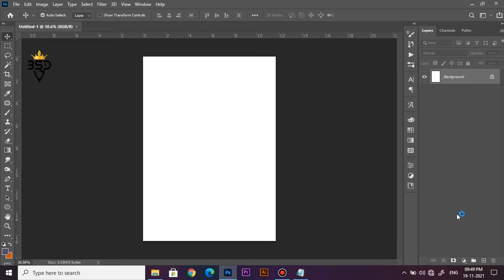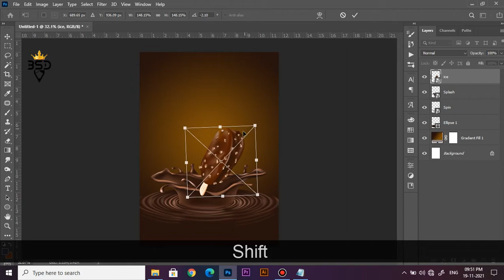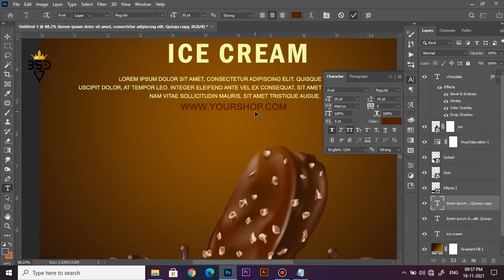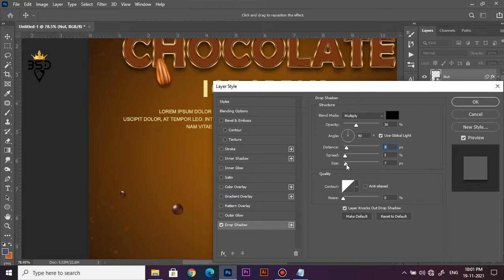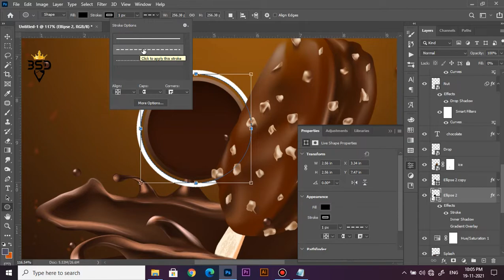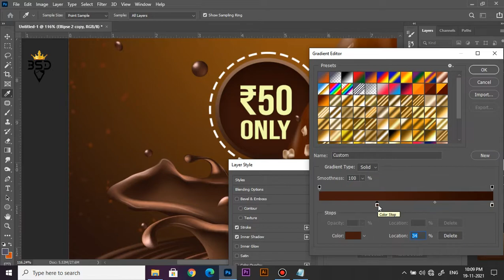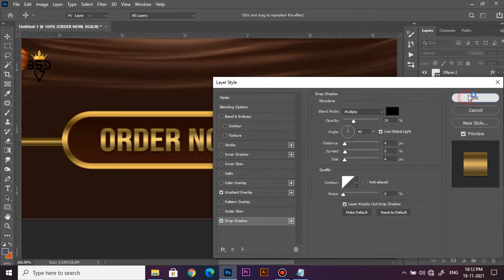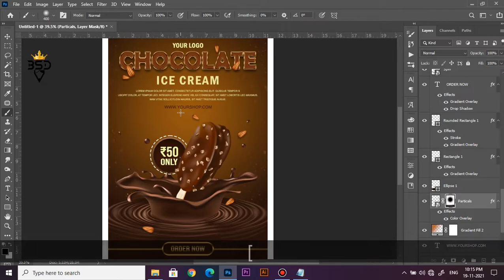Chocolate Ice Cream Poster Design in | Photoshop 2021 Tutorial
Photoshop tutorial-தமிழ்

Happy Watching. . .

©Black_Spade_Design